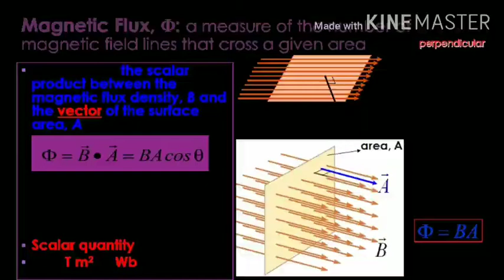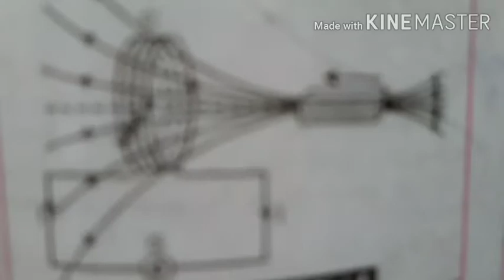Ch-6,part-2, Magnetic flux & Faraday's law of EMI, class-12physics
Electro Magnetic induction, class-12physics